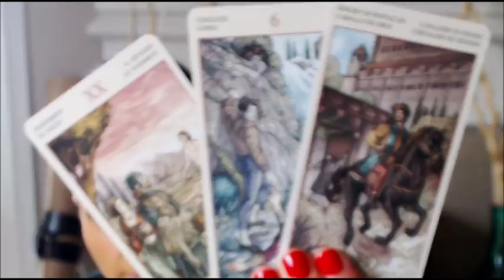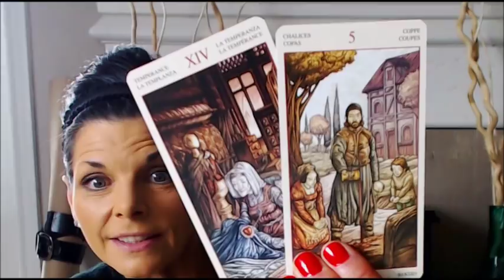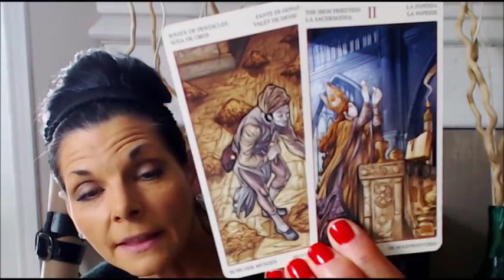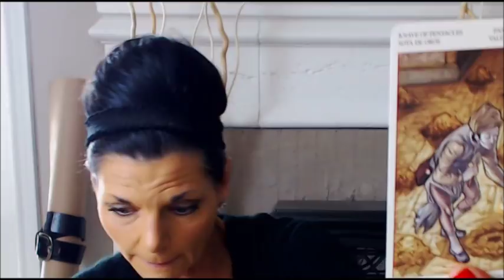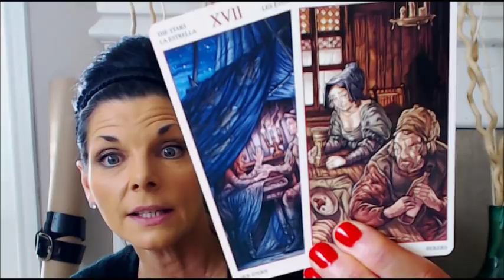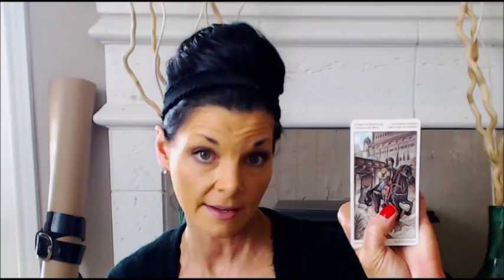ARIES JANUARY 2018 TAROT THROW by VENICEITALYTAROT